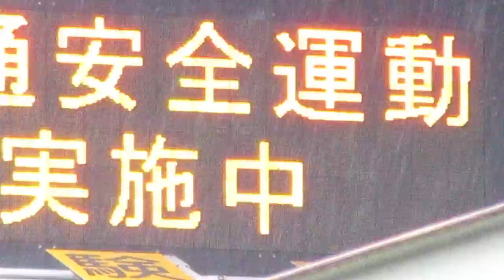北九州高速 大谷JCT 1200m手前 道路情報板 スペースワールド駅ホームから撮影